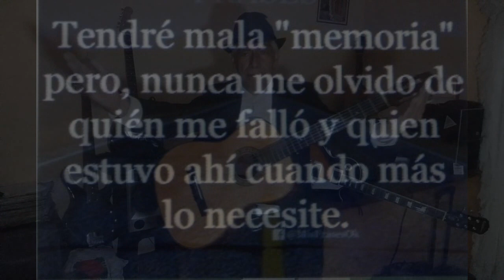PANDEMIA CARNAVAL - PATRICIO LOPEZ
Estos versitos van para todas las personas que les gusta las coplas Carnavaleras y también para algunos amigos que no se hicieron presente ni con un saludo, Pero no ha hecho falta por que Dios está y estará siempre conmigo.